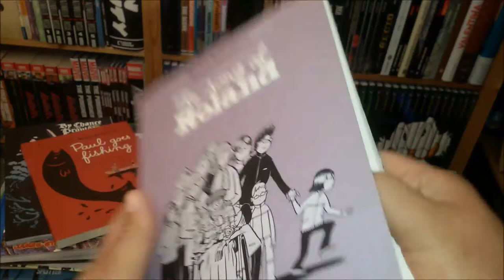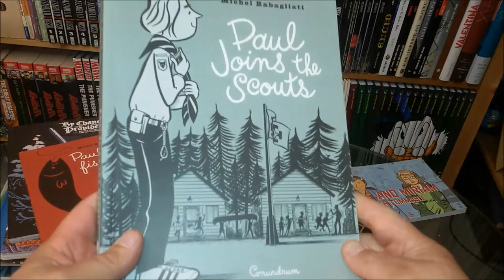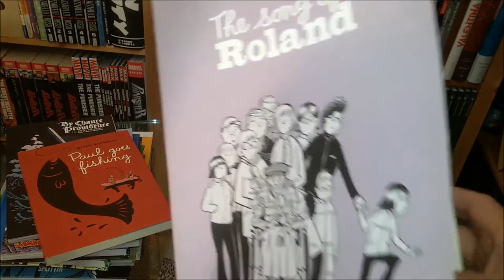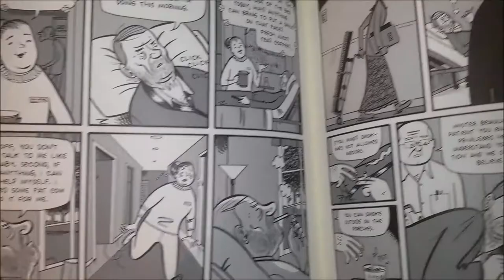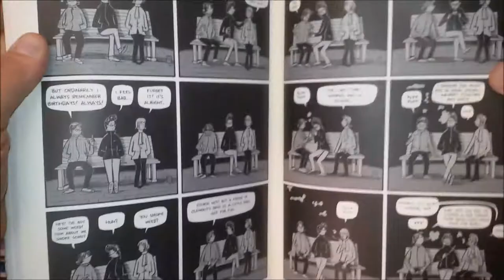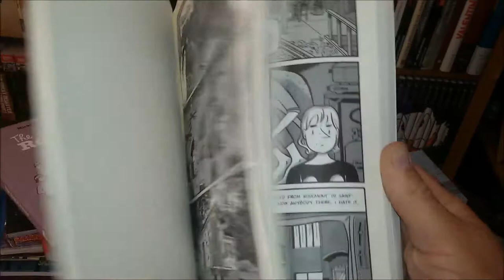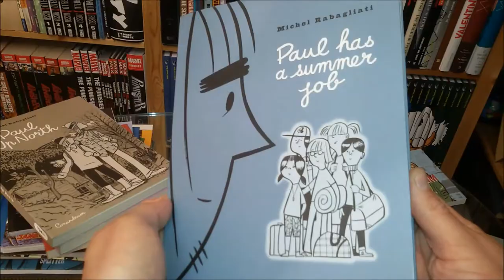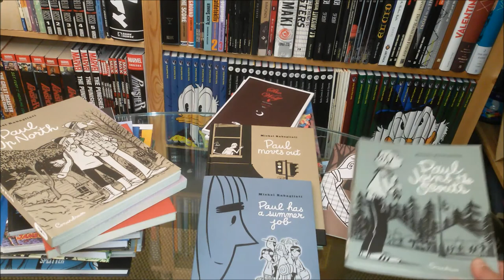panellogy 170 - michel rabagliati's paul comics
you will lose your heart to the semi-autobiographic comics of michel rabagliati... especially if you can dig his classy and oldschool cartooning. One of my favorite comic series ever... and I'm talking topten, islandbooks-favorites.